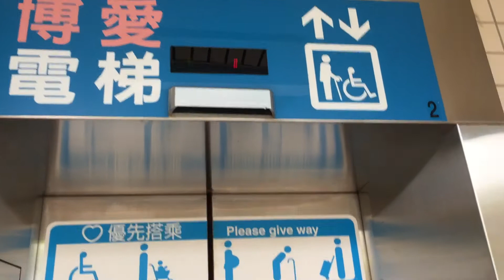新北捷運BL09江子翠站3號出口電梯往下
拍攝時間2017/6/10 12:31